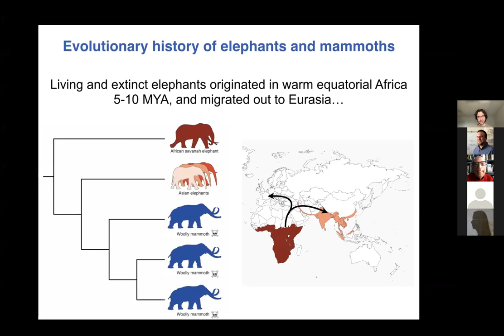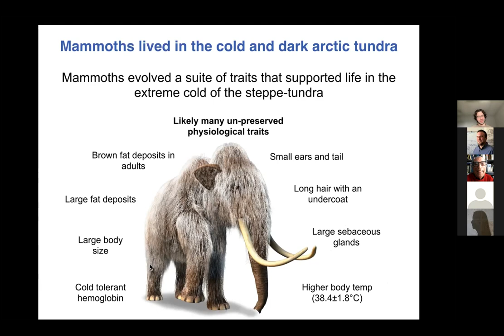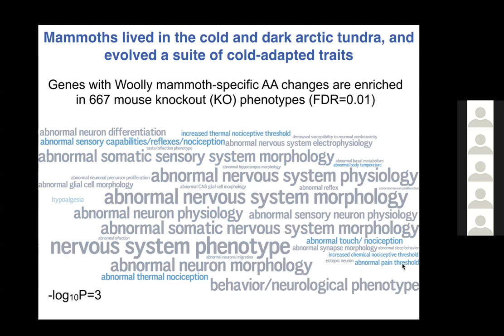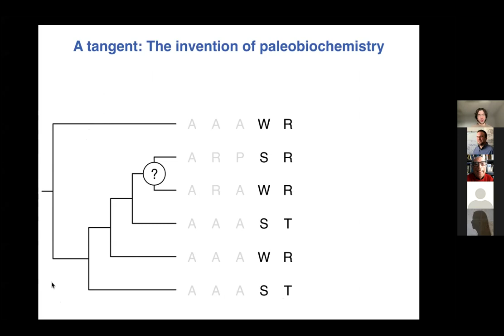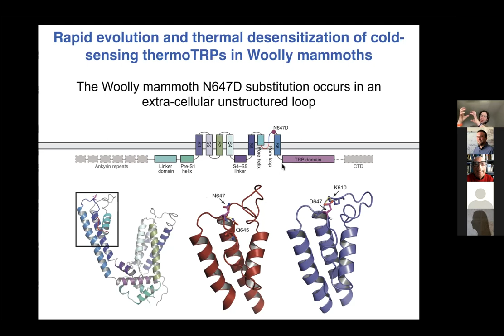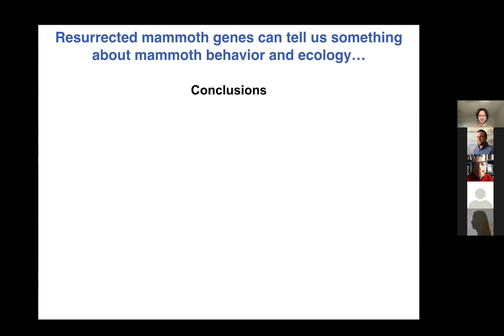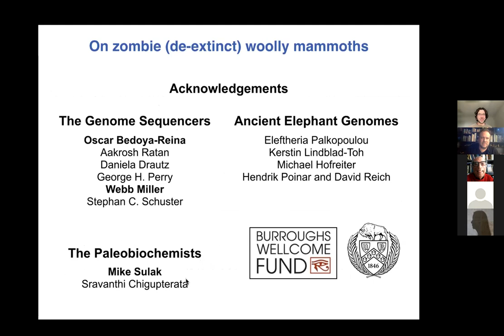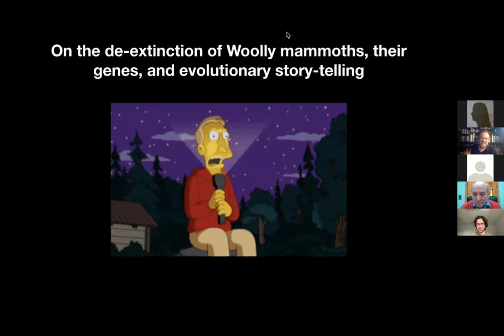On the de-extinction of mammoths and their genes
Seminario del profesor Vincent J Lynch, Department of Biological Sciences, University at Buffalo SUNY